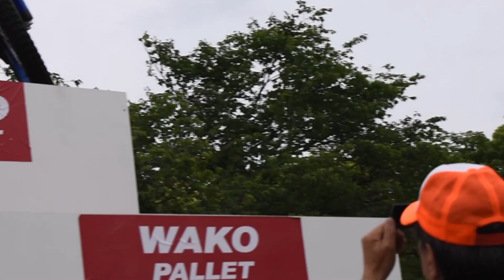City Trial Japan 2019 in Osaka Expo Park 決勝戦ダイジェスト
City Trial Japan 2019 in Osaka Expo Park 決勝戦ダイジェストムービーを製作しました。撮影：YOBY 編集：KOBY